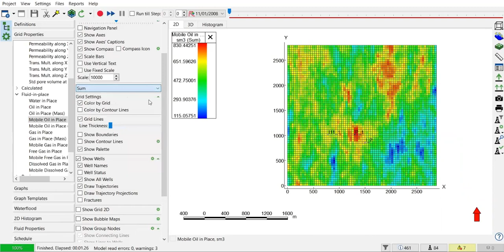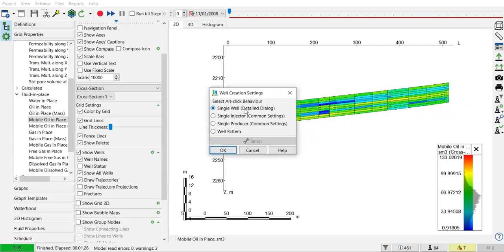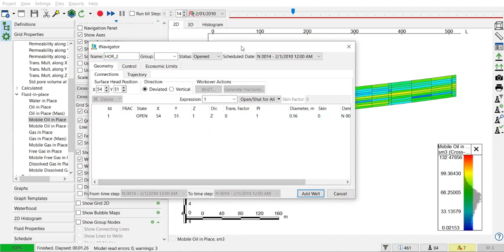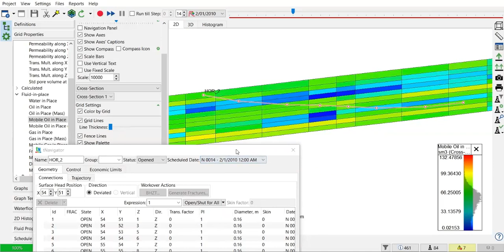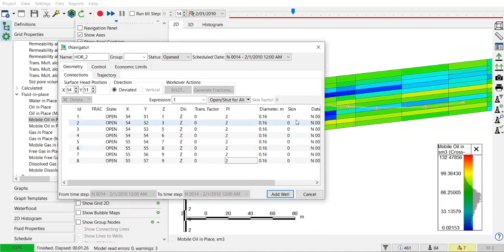tNavigator 40: Drilling a Horizontal Well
Horizontal Well in tNavigator